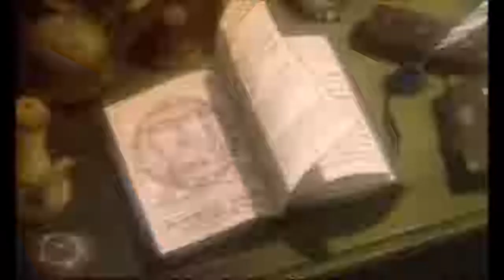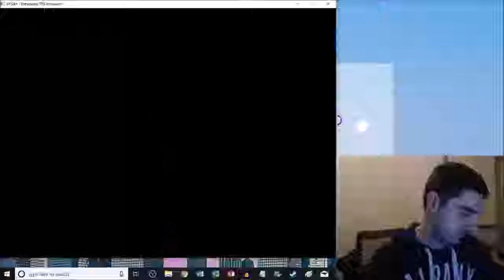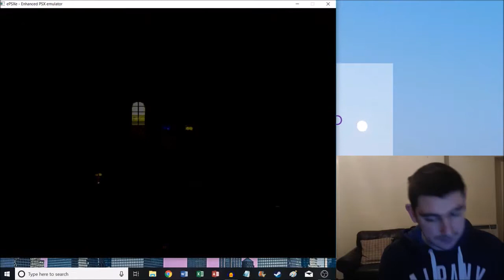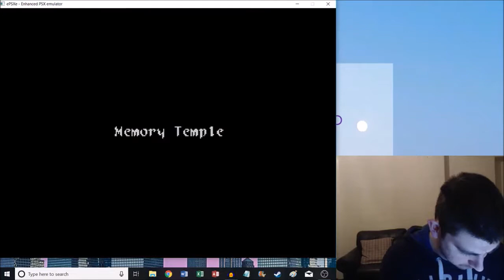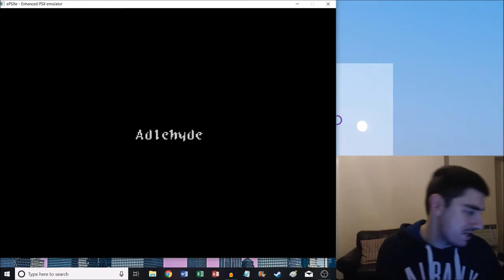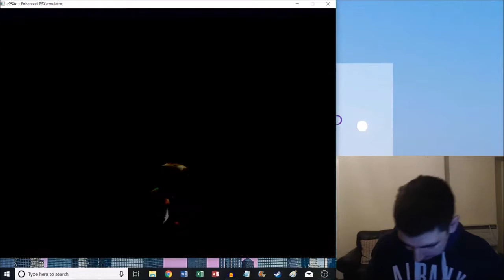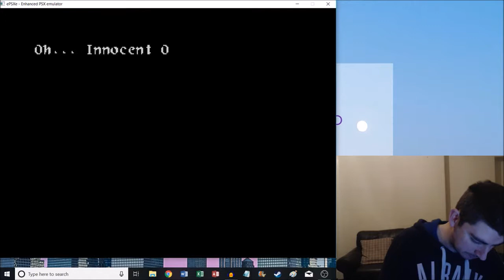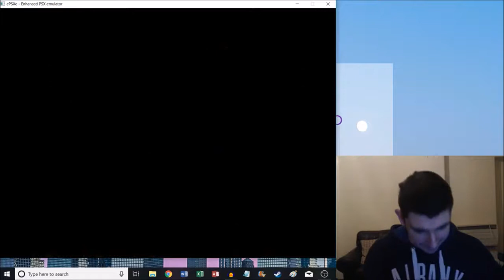Wild Arms Part 2